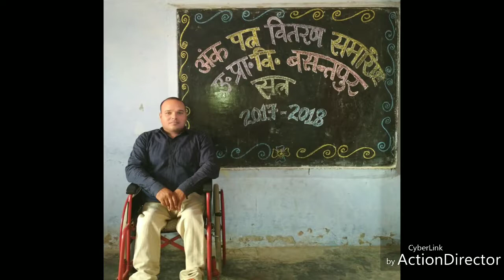यादें..Get moving toward a bright future.सफल हुए छात्र छात्राओं को अंकपत्र वितरण करते/-alam khan sir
आज सत्र 2018-19 के प्रथम दिवस पर कक्षा 1में  नामांकन  कराने वाले प्रथम छात्र  को प्रधानाध्यापक की तरफ से पुस्तकें और स्टेशनरी प्रोत्साहन स्वरुप प्रदान किया गया।
कक्षा-8,5 के बच्चों को अंक पत्र वितरण किया गया।जिसमें कई बच्चे हमसे बिछड़कर दुखी थे।
पर संसार का यही नियम है उनको अपने भविष्य में आगे ही बढ़ना है। आशा यही है कि उनको और भी अच्छे टीचर्स मिले। alam khan sir